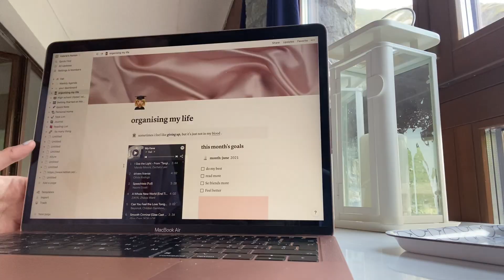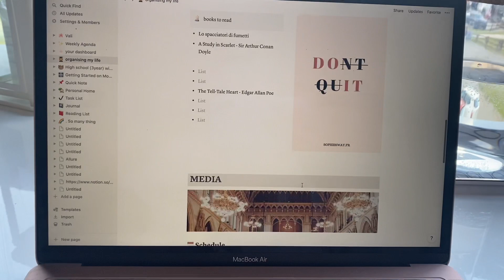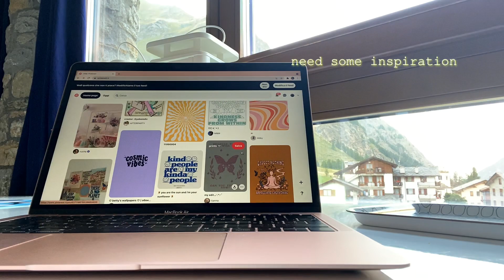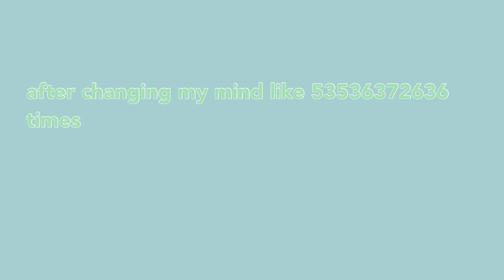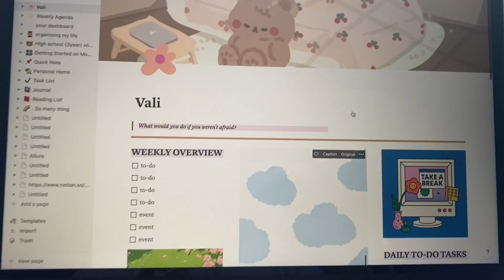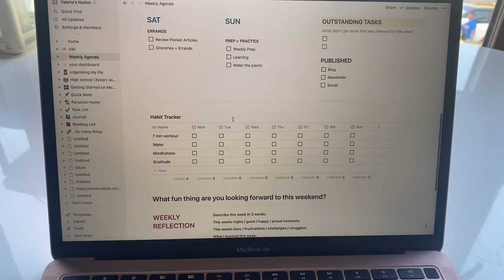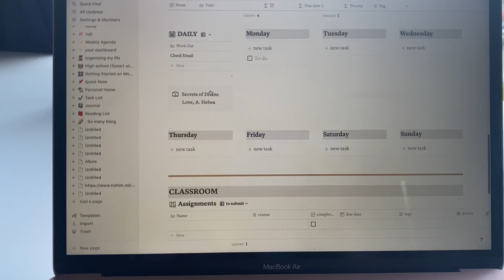ORGANISE MY LIFE WITH notion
hello butterflies,
i thought it was time for a notion video
@rijhaa made the one I used, based off that one!